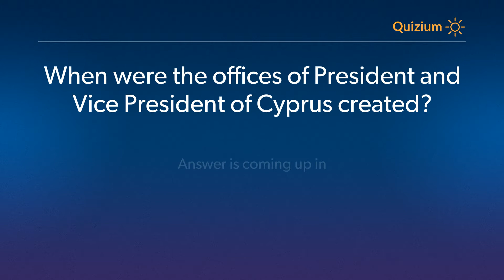When were the offices of President and Vice President of Cyprus created? Cyprus Quiz